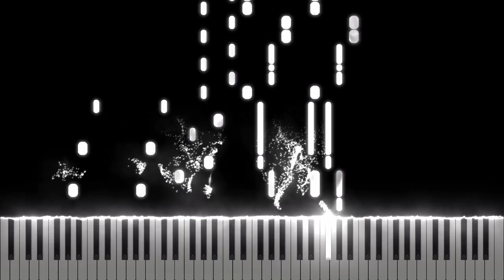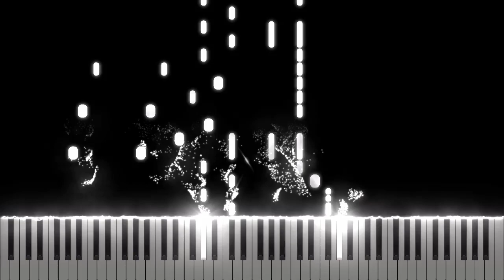Maroon 5 - Maps [Midi Download]